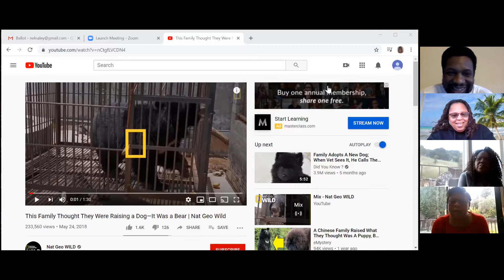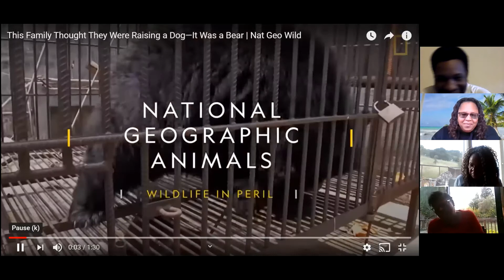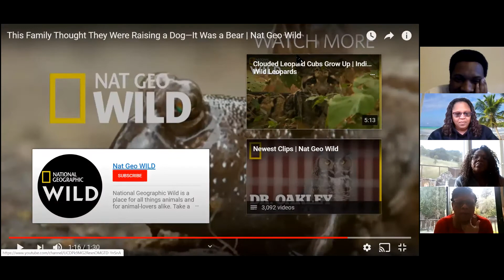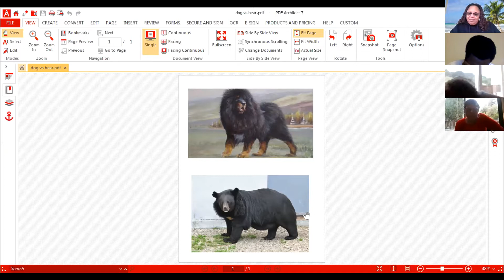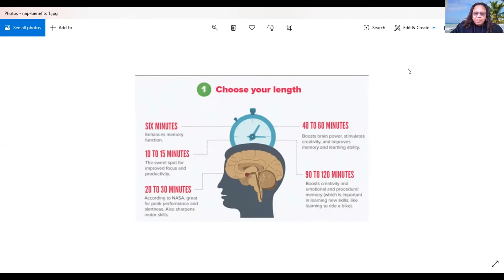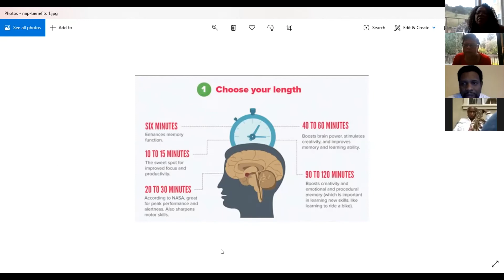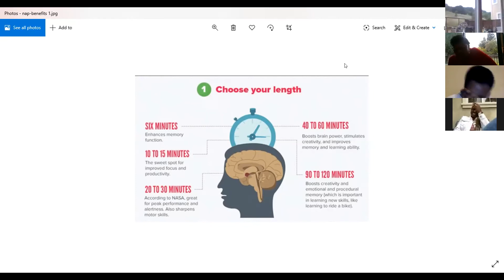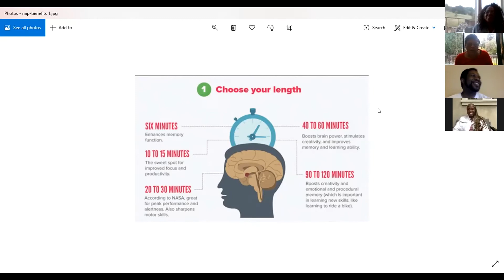Fun Facts Friday 04172020 *Haiku* *Ford Mustang* *ladybug*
In case you missed it... Fun Facts Friday!!!